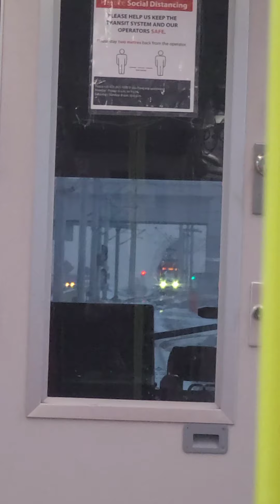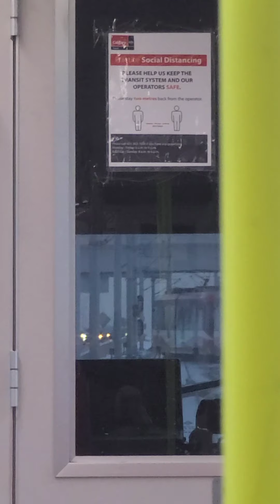Calgary LRT compilation January 7th 2022